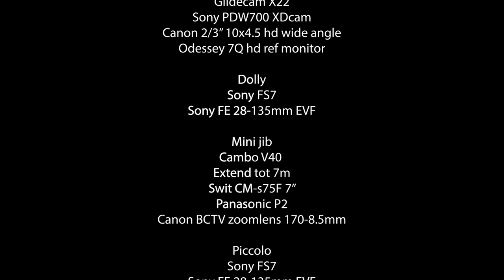2021 - Grip Splitscreen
Dit is een korte video van een man die zijn spullen bij elkaar zoekt en vertrekt naar een klus. We volgen hem door middel van Grip equipment.